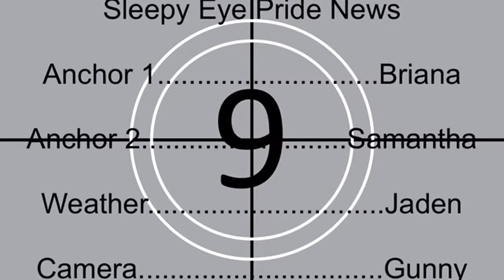Sleepy Eye Pride News November 2nd